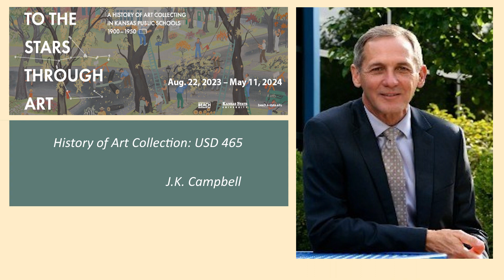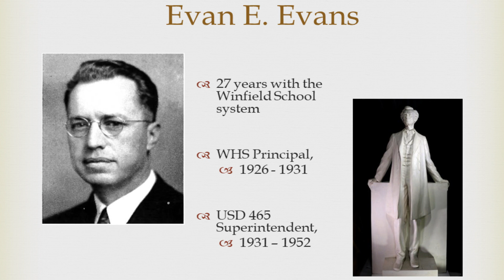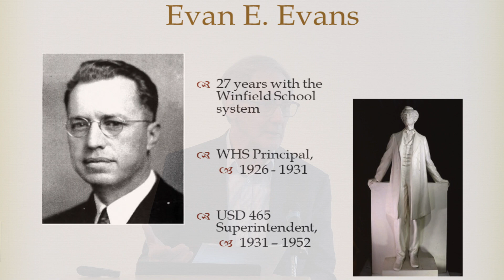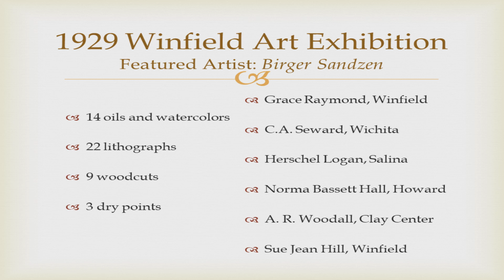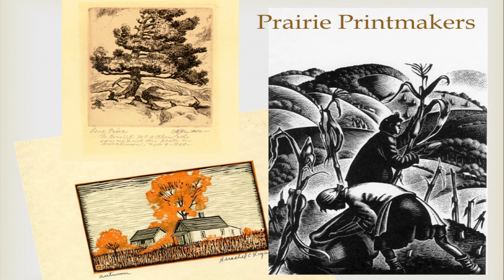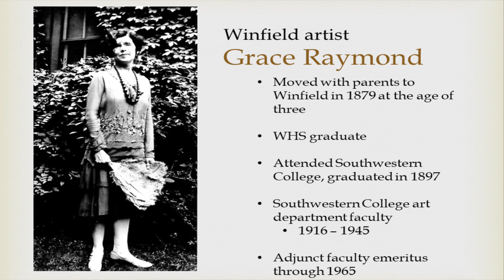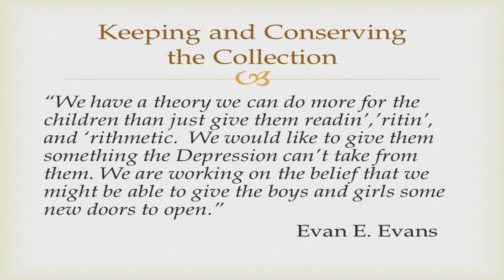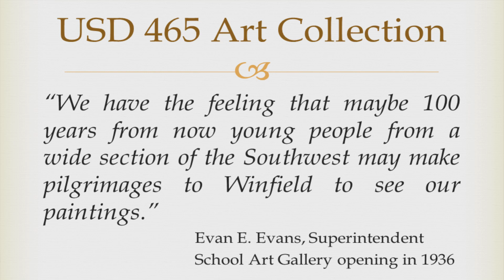The Sue Jean Covacevich Educators Conference. Part 6 of 7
Care Challenges and Successes: The Art Conservation Campaign of the USD 465 Winfield Foundation, J. K. Campbell, USD 465 Winfield Public Schools Foundation
The Sue Jean Covacevich Educators Conference: Inspiring Students Through Art Collecting, an event for educators (K-12, college, museums) organized in conjunction with the exhibition "To the Stars Through Art: A History of Art Collecting in Kansas Public Schools, 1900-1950," on view August 22, 2023 – May 11, 2024 at the Beach Museum of Art.